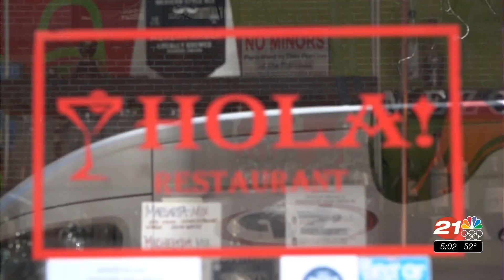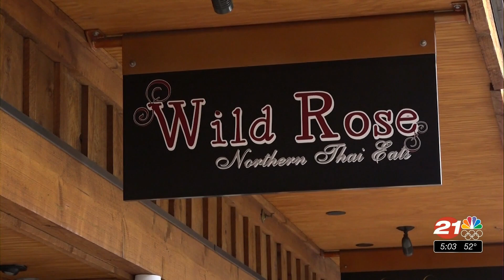Bend restaurant looking to add deposit hold to dinner reservations